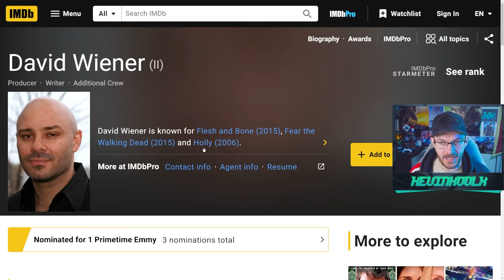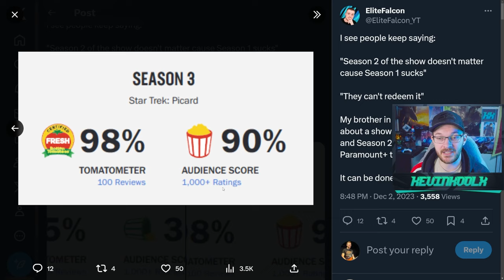5 Fact You Didn't Know About Halo TV Show Season 2! Halo News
Timestamps
Halo Show New Setting - 0:00
New Cortana Model? - 0:58
New Character to Halo Franchise - 1:57
Deep Halo Lore Character - 2:32
New "Grounded and gritty tone" - 3:36

5 Fact You Didn't Know About Halo TV Show Season 2! Halo News